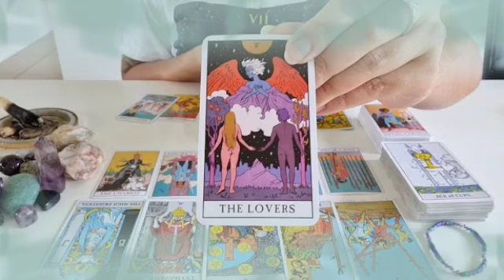برج الميزان ♎ من 2 إلى 8 يوليو 2024 ✨ غدر و خيانه و انفصال💔لكن يحدث ما لا تتوقعه يا ميزان🤭